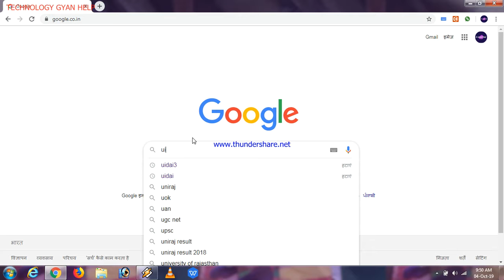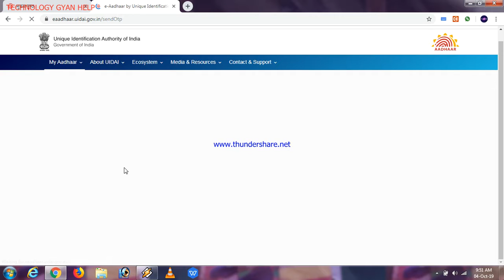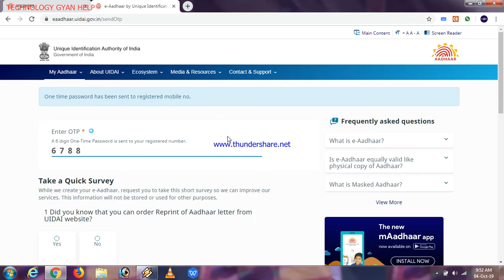how to new eaadhar card downlod 2019 //TECHNOLOGY GYAN HELP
hlo